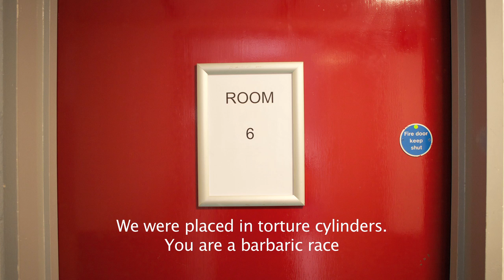ROOM 6 - An Arc Film Club challenge entry by Ian Paine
A bizarre tale of alien encounters in the ominous Room 6.